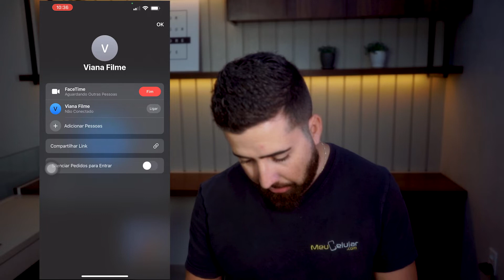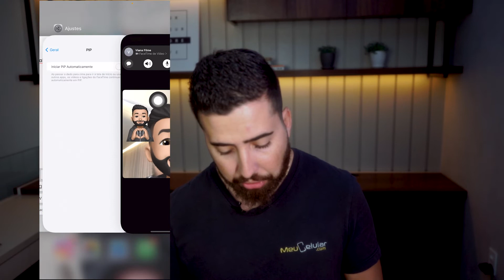VOCÊ SABE O QUE É PIP?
O modo Picture-in-Picture (também conhecido como PiP) é uma das principais novidades do Android O. Com ele, os usuários podem assistir a vídeos ou conversar por videoconferência enquanto utilizam outros aplicativos.